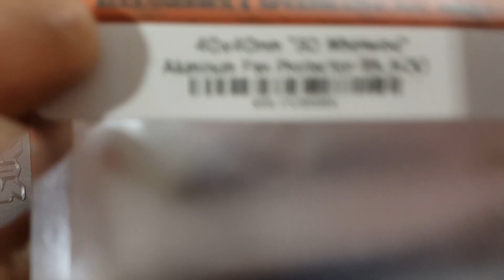알씨라이프 & 티티곤 10월27일 ☆ 타이폰v3 힛트싱크와 40X40mm 팬과 메탈보호가드 소개하기 ☆ 웹 폰 010-5303-1297번